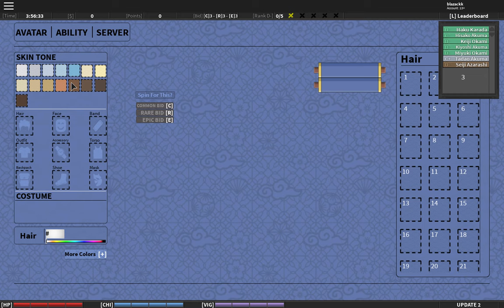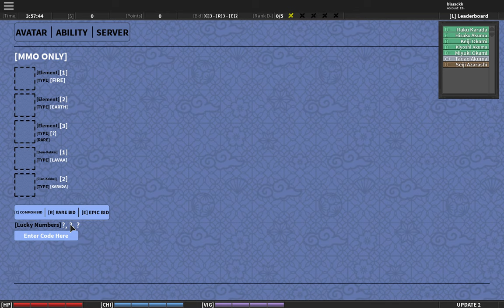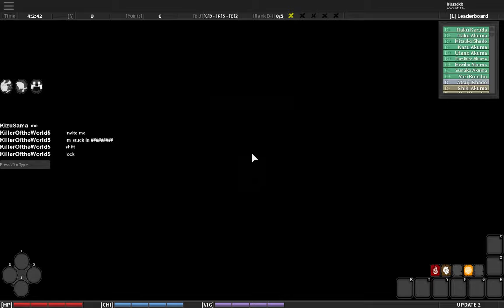[CODES] Where it all Began | Shinobi Story| Chapter 1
the first part of our story in Roblox shinobi story gameplay
so in today's video, we will be playing shinobi story and this is chapter one of the story if you want more make sure to let me know by leaving a like and commenting down in the comment section

Thank you guys for watching the video, if you enjoy the video make sure to leave a like and subscribe if you have yet and don't forget to turn on the bell notification